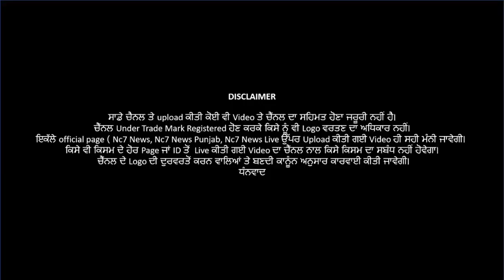10 June 2021 | Today Hukamnama | Darbar Sahib | Amritsar | Nc7 News | Aaj da Hukamnama